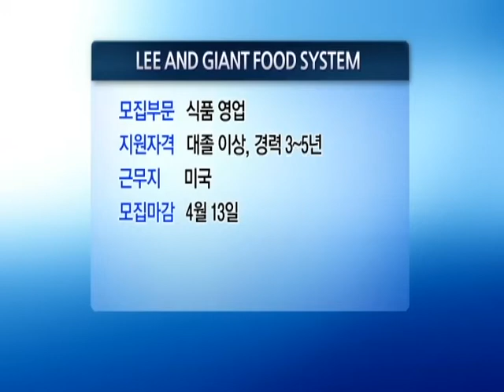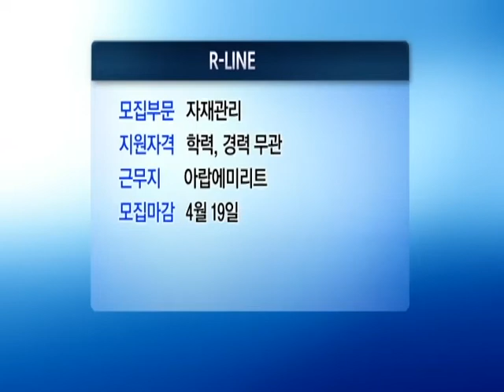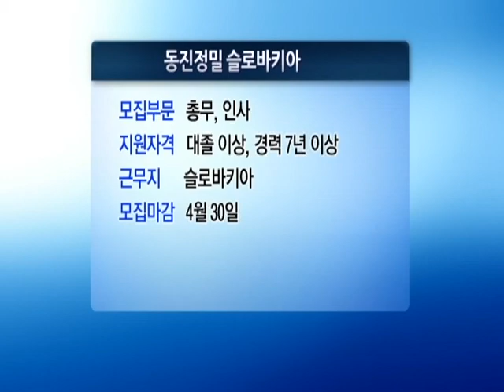채용정보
* 오늘의 채용정보
 - 대하
 - 한맥기술
 - WALLDECOR
 - LEE AND GIANT FOOD SYSTEM
 - R-LINE
 - Star Ace International
 - 현대건설
 - 동진전자 폴란드
 - 동진정밀 슬로바키아